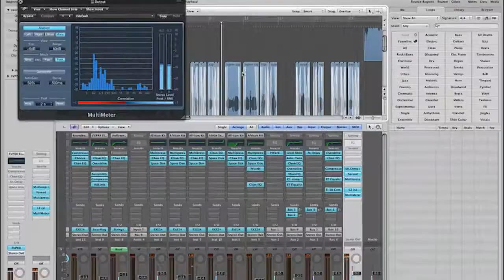അതിരപ്പിളളി വെള്ളം ടീസർ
Save athirappillli song teaser

Nikhil Prabha musical

Singers: Rajeev Raj,ayyoob muthur